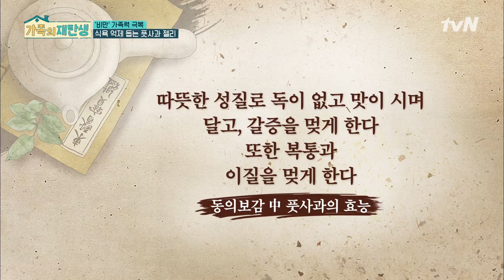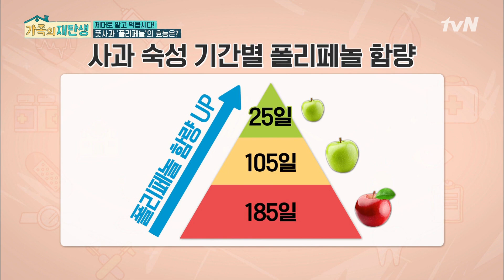풋사과의 폴리페놀이 체지방 감소와 지방 분해를 도울 수 있다!가족의재탄생 | family renewal EP.1 | tvN 201118 방송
tvN 우리집 건강보고서 {가족의 재탄생}

가족들의 식습관, 생활 습관을 분석하고 적절한 처방을 내려주는
온 가족 건강회복 프로젝트